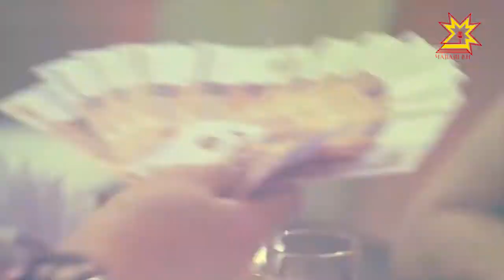Данила Ленский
Юрăç, шоумен